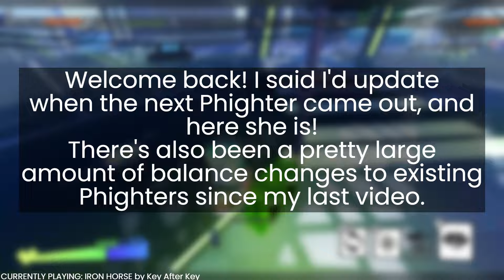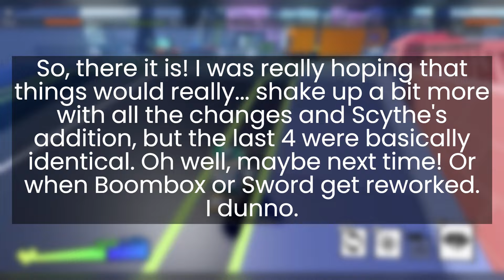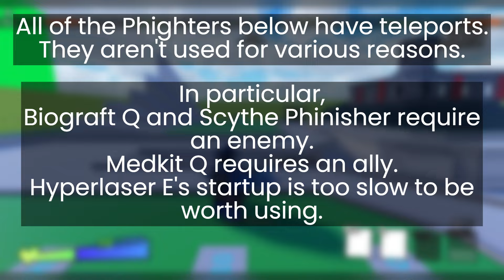WILDEST OF THE WEST [Phastest Phighter Update 2] ~ PHIGHTING!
The rootin' tootin' Medkit-shootin' cowgirl Scythe has galloped into Crossroads! The most pressing question on everyone's minds however, upon seeing the wanted criminal on their streets:
How fast is she?

Gameplay recorded and edited by me

TIMESTAMPS
00:00 Intro
0:25 13. Rifle*, Medkit, and Katana
1:05 12. Vine Staff
1:44 11. Rocket and Scythe*
2:22 10. and 9. Subspace and Hyperlaser
2:58 8. and 7. Boombox and Sword
3:32 6. Ban Hammer
4:07 5.5. Slingshot*
4:39 5. Scythe and Skateboard*
5:10 4.5. Biograft*
5:42 4. Slingshot
6:11 3. Shuriken
6:44 2. Biograft
7:11 1. Skateboard, Obviously
8:05 Technicality Time
8:55 Outro